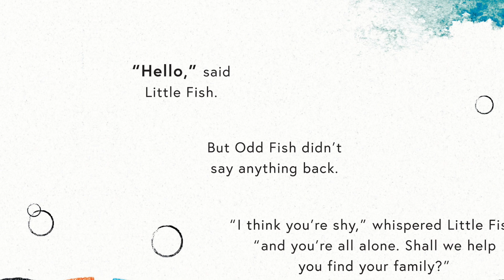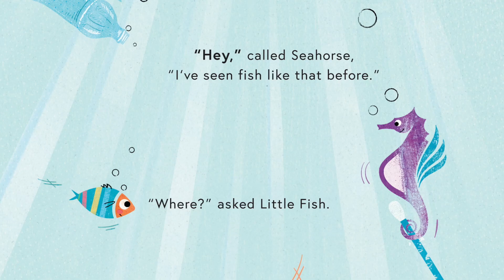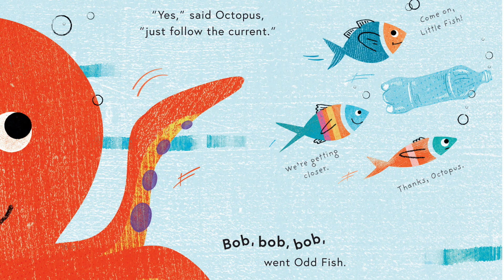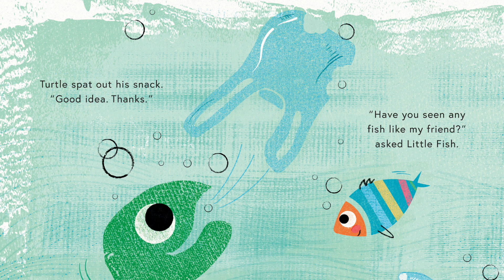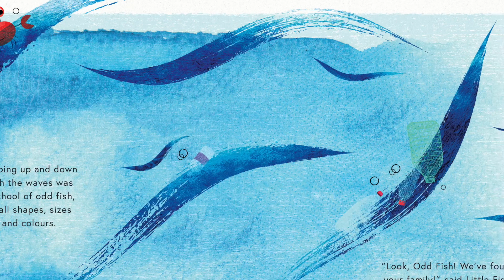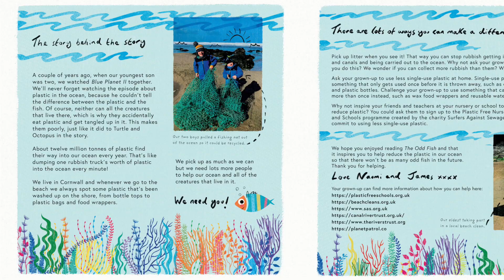The Odd Fish - Naomi and James Jones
The Odd Fish is the third children's picture book by husband and wife team, Naomi and James. They met whilst working at the same Publishers in London and now live in Cornwall with their two boys and a very springy, springer spaniel.
When Little Fish and her family encounter an odd new fish bobbing along on its own, they embark on an exciting journey to reunite it with its family.

But Odd Fish isn’t the only creature who needs Little Fish’s help. Turtle has a tummy ache and Octopus’s tentacles are tangled. Clever readers will spot the one thing that links them all . . . plastic.

Maybe Odd Fish doesn’t belong in the sea after all?

Eight million tonnes of plastic find their way into our oceans and rivers every year. That’s equal to dumping one rubbish truck every minute into the sea!

This urgent problem is highlighted for the youngest readers with gentle humour and engaging characters, and offers practical ways we we can all make a real difference to protect our oceans and the creatures that live in them, and opens up key discussions about the environment and the topical issues highlighted in David Attenborough's Blue Planet.

The Odd Fish follows Naomi and James's acclaimed debut book, The Perfect Fit, which has now been sold into eleven languages around the world.

The Odd Fish is read in this video by Naomi's Dad Bob. Growing up, Naomi's Mum was a Primary School teacher who fuelled her love of books with weekly trips to the library. But it was Naomi's Dad who brought the stories to life when he'd do all the different voices when he read them at night.

 As well as making books together, Naomi is a children's editor and James is an award winning Designer and Art Director who designs book covers for Publishers all over the world.